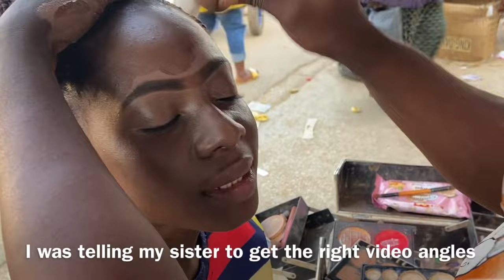THE ROUGHEST WORST REVIEWED MAKEUP ARTIST DID MY MAKEUP | BLACK GIRL GETS MAKEUP DONE💄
Hi guys, this worst reviewed makeup artist did my makeup and was so rough, let me know what you guys think of the look in the comment section😊.

My business page:@marvingrace_collection…I sell hoodies🛍

Psalm 91:11:- for he shall give his angels charge over thee,to keep thee in all ways.

🌸FAQS🌸
What do you use to film? iphone11
What do you use to edit?Imovie,vita…